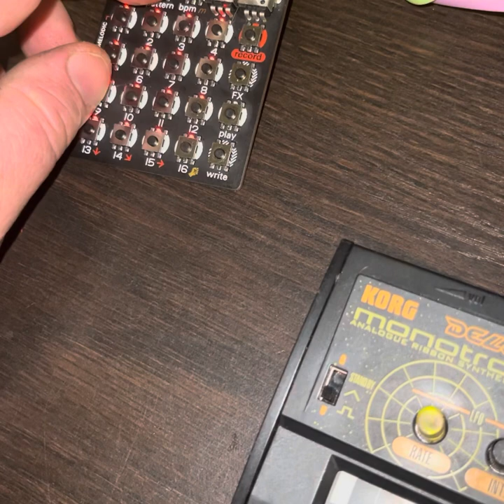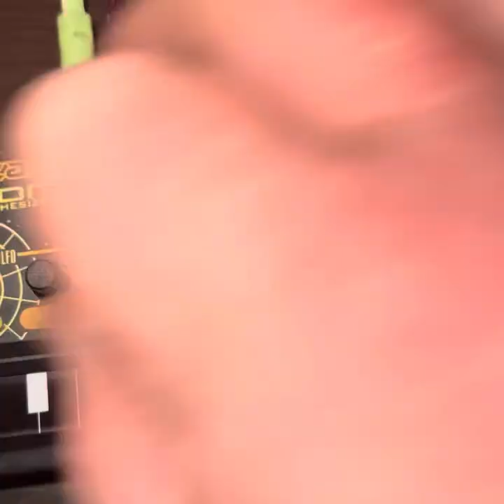JAMuary2022 #025 PO-133 NTS-1 monotron delay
Fm(???)
73bpm

nts-1